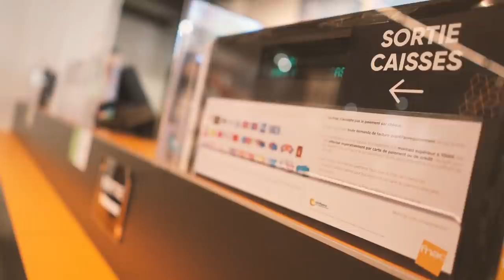New drone finally? -EP106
This is a daily vlog, a new video everyday! follow my life in France, with a young family renovating a french farm house, working as a gardener in a french chateau in the heart of rural France.
 lifestyle, renovation, homesteading, film making, cooking, chateau and more!